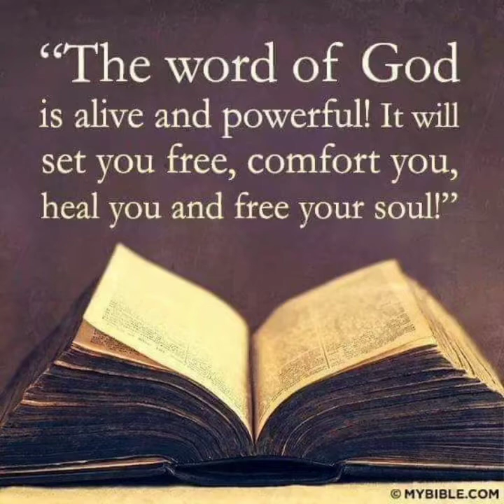HOW TO COOK GREEN PEAS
MARITES BACLAO
GREEN PEAS
HEALTHY LIVING